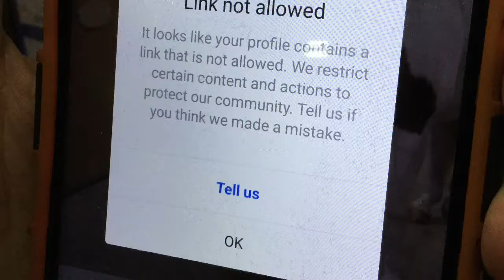Seems Problem?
Read good